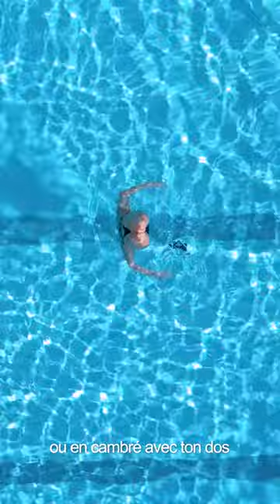Comment réaliser la verticale en natation artistique ? Les 5 astuces de Virginie Dedieu.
Comment réaliser la verticale en natation synchronisée ? Les cinq astuces de la championne Virginie Dedieu pour maîtriser parfaitement la position verticale en natation artistique.

Tête en bas immergée, pieds en l’air hors de l’eau, la Verticale est une des positions de base de la synchro. La championne Virginie Dedieu vous livre ses 5 conseils pour la réaliser sans difficulté. Description du mouvement, astuces techniques et exercices… un programme complet !

Qu’est-ce que la figure Verticale en natation synchronisée ?

Virginie Dedieu: Le nom “Verticale” se rapporte à la position du corps du/de la nageur.se pour réaliser cette figure. Il/elle a la tête en bas, complètement immergée. Les pieds sont vers le haut et sortent de l’eau. Ce n’est pas un “équilibre” au sens de la gymnastique, puisque les mains ne sont pas en appui au fond de la piscine. Les avants-bras effectuent un pagayage, appelé coupe-coupe, pour maintenir l'immersion.

Le but à atteindre lorsqu’on réalise la Verticale, c’est de sortir les jambes le plus haut possible au-dessus de la surface de l’eau, tout en gardant une verticalité parfaite !

Premier conseil : Maîtriser le coupe-coupe

V. D.: On l’a vu, la dynamique des bras fait partie intégrante de la Verticale. On appelle ce mouvement technique le coupe-coupe. Ce pagayage permet de maintenir ses deux jambes en l’air, hors de l’eau. Sa maîtrise est donc incontournable.

Pour faire un bon coupe-coupe : le dos est droit, la poitrine rentrée. Les avants-bras sont repliés et forment un angle de quasi 90°. Vos mains vont ensuite produire un mouvement de va-et-vient. Comme des ciseaux ! Le plus rapidement possible. Vous partez du devant du sternum jusqu’aux côtés du corps, le tout bien aligné.

Mon astuce : Vos doigts sont très serrés, les mains sont hypers solides et droites, et les coudes sont proches de votre corps.

Deuxième conseil : Penser à son corps

V.D.: Si la maîtrise d’un bon appui avec les mains est un prérequis pour la verticale, le reste du corps est tout aussi important. Pensez à travailler avec lui, de la tête aux pieds, à l’aide de l’étirement, de la contraction, bref du gai-na-ge. C’est votre meilleur allié !

Explications zone par zone :
1 - Tête : Imaginez que vous voulez étirer votre tête, le plus bas possible vers le sol de la piscine.
2 - Bassin : Basculez le bassin afin d’éviter d’être trop cambré.e et d’avoir les fesses trop en arrière.
3 - Jambes : Maintenez les muscles de vos cuisses bien serrés.
4 - Pieds : Mettez de la pression à l’intérieur de vos pieds pour ne pas les décoller l’un de l’autre.

Mon astuce : Pour mettre de la force entre vos pointes, imaginez que vous voulez écraser un crayon entre vos deux pieds joints.

Troisième conseil : Travailler les oppositions

V.D.: Pour pouvoir sortir les jambes le plus haut possible au-dessus de l’eau, tout en gardant la verticalité, répartissez les tensions aux deux extrémités du corps. Faites comme s'il était écartelé entre deux forces contraires : la tête et les pieds. Ce travail des deux oppositions va vous aider à trouver votre stabilité.

Mon astuce : Imaginez que vous voulez toucher le plafond avec les pieds et le fond du bassin avec la tête.

Quatrième conseil : S’entraîner à la Verticale en flottaison

V.D.: Vous pouvez commencer votre entraînement par l’exercice de la verticale en flottaison. Mettez-vous en position verticale, mais ne bougez pas les mains. Le fait de travailler sans les mouvements de bras permet de trouver son équilibre et sa verticalité. Bon à savoir : plus vous travaillerez avec vos mains, moins vous obtiendrez de verticalité.

Mon astuce : Débuter par une verticale en flottaison vous permet aussi de voir à quel niveau de votre cheville l’eau arrive. De cette manière, vous savez l’espace qu’il vous reste à grappiller pour que la surface de l’eau arrive au niveau de vos cuisses !

Cinquième conseil : Améliorer son apnée

V.D.: En plus de gainer votre corps, travailler la figure verticale est aussi une bonne occasion d’améliorer son apnée. C’est logique : plus vous avez de souffle, plus vous tenez votre position. Et plus vous vous entraînez, plus vous avez de souffle.

Mon astuce : Avant d’effectuer votre mouvement, regardez l’horloge et l’aiguille des secondes. Mettez-vous au défi : essayez de battre votre propre record d’apnée !

Au début, la position verticale peut être un vrai challenge à relever. Rassurez-vous, en appliquant ces conseils et avec de la persévérance vous allez y arriver. Et puis votre groupe est votre force ! Chaque membre de votre équipe est là pour vous épauler et vous guider. Rien de tel que le partage d’expérience pour enrichir votre technique !

Alors, c’est quoi votre record ? N’hésitez pas à le partager en commentaire ;)